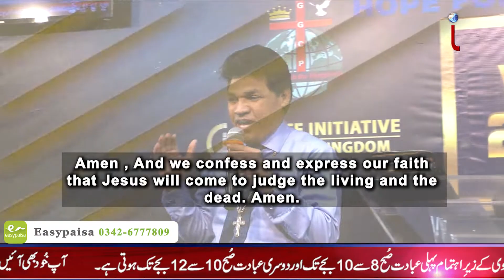Masihi Kalma Kia hai? | @JOSHUATVORG | Bishop Dr. Tariq John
Masihi Kalma Kia hai? |  @Joshua tv  | Bishop Dr. Tariq John
Your prayers and financial support help us reach people all around the world. To support us support our church ministry. Please visit:
Join us on social media for all updates!